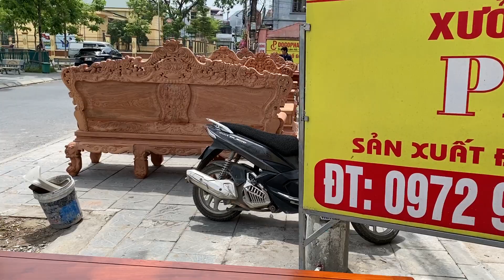Kệ tivi hoàng gia hoa hồng đục tay gỗ hương đá | Đồ Gỗ Phạm Gia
kệ tivi được làm từ gỗ hương đá rất phù hợp với bàn ghế phòng khách được làm bằng gỗ hương, đặc biệt mẫu kệ tivi hoàng gia hoa hồng do các nghệ nhân lành nghề đục thủ công bằng tay để tạo nên sản phẩm đặc biệt hơn so với những sản phẩm hàng chợ.
Tham khảo thêm sản phẩm của Xưởng.